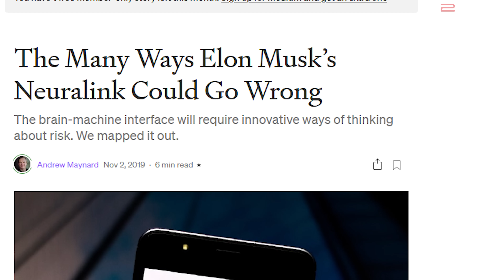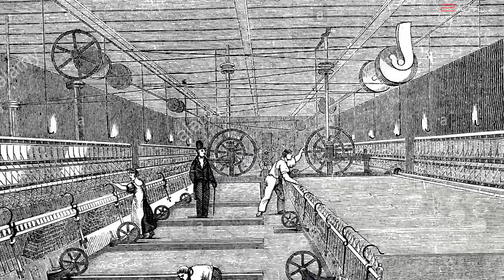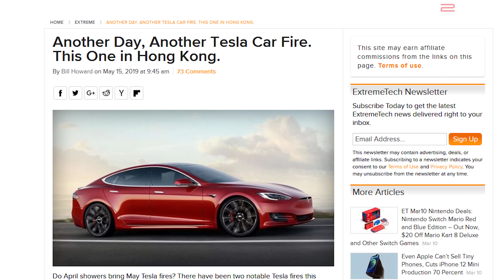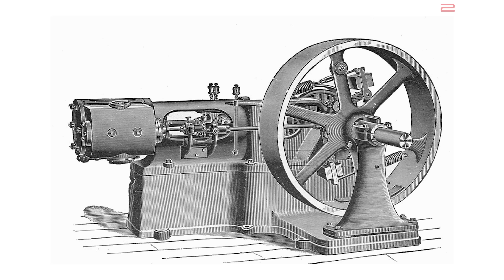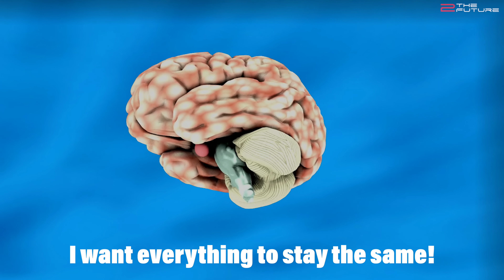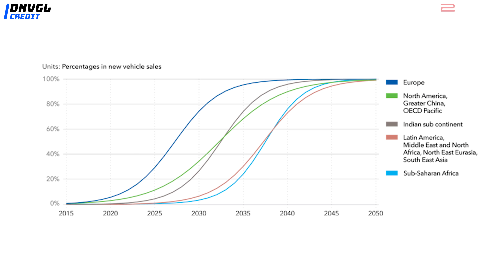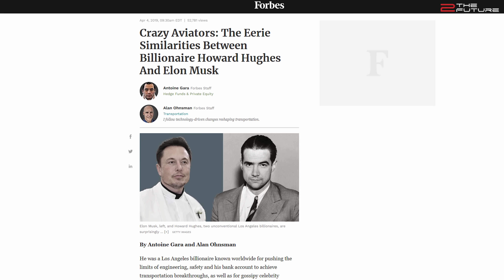Why Do People Hate SpaceX, Tesla, Hyperloop And Other New Technologies?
And here they come, TF's Neo-Luddites, of course ! XD

0:00 Intro: We analyze the psyche of future technology opponents, for example the hyperloop and Tesla haters, as well as people who are against SpaceX Mars colony plan with Starship.
2:25 Neo Luddism describes the modern day trend of hate towards new technological progress, including Elon Musk's hyperloop idea, SpaceX Starship, Tesla electric cars, the Boring company tunnels and many more.
4:29 Human brains can easily adapt to slow changes, but have difficulties dealing with rapid changes or disruptive technologies.
7:02 Since Elon Musk is disrupting so many industries at the same time, both he and his companies are popular targets of neo luddites.
9:03 Neo luddites often have a negative world view and don't realize that our modern day life is made possible only through past technology breakthroughs.